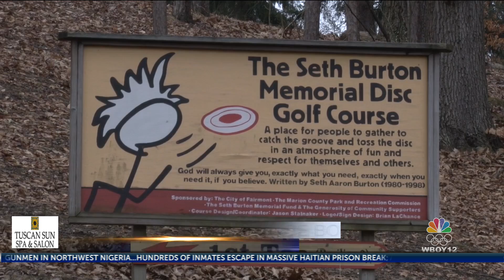17th annual ice bowl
17th annual ice bowl